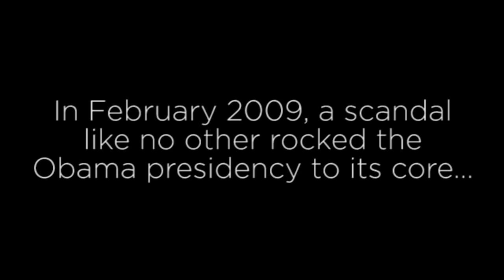Obama's Jacketgate: The Worst Scandal in Presidential History | The Daily Show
President Barack Obama’s lack of suit jacket in the Oval Office rocked the nation in 2009.